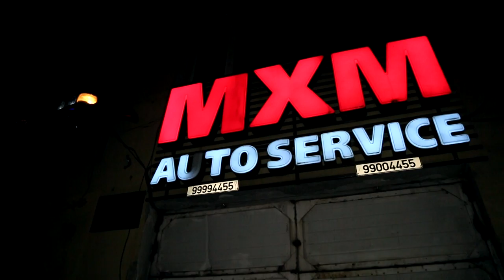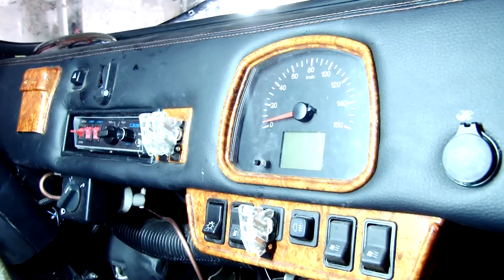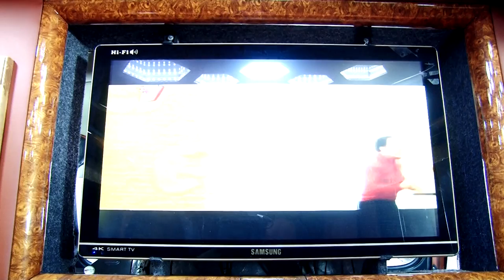"MXM" авто сервис УАЗ Фургон маркын машиныг янзаллаа.